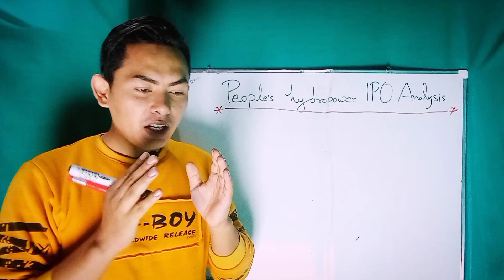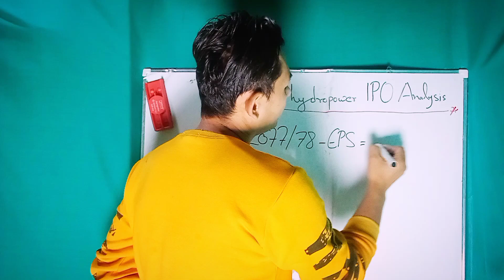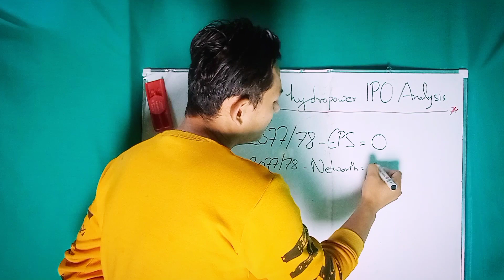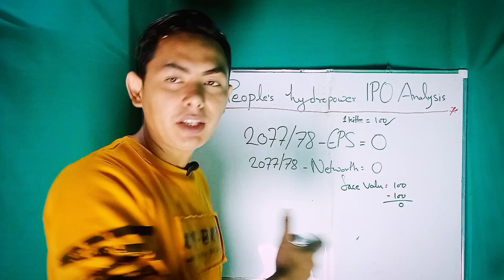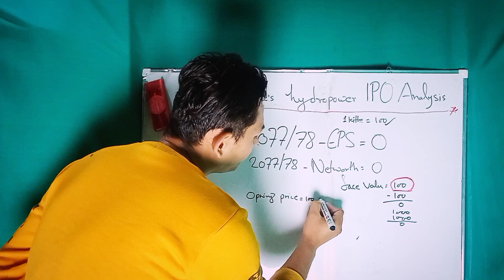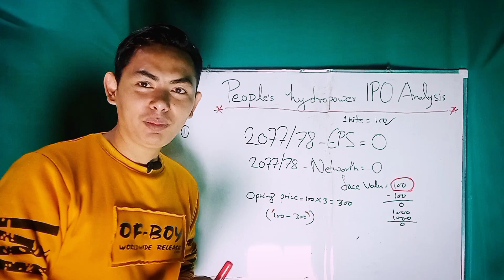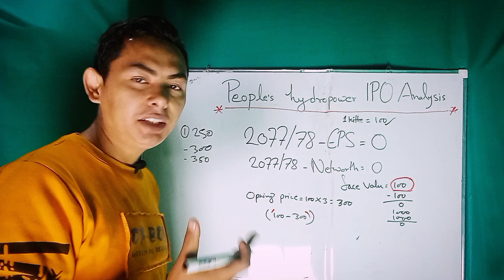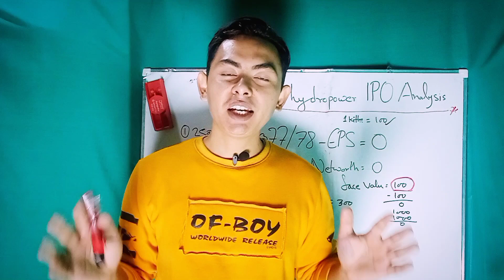People's hydropower ipo | People's hydropower ipo analysis | Pratik kc | new ipo update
Pratik kc ipo news People's hydropower ipo | Pratik kc People's hydropower ipo analysis | People's hydropower ipo opening price | Pratik kc | New ipo update

People's hydropower ipo analysis pratik kc People's hydropower ipo analysis new ipo update
People's hydropower ipo analysis
People's hydropower share price
IPO